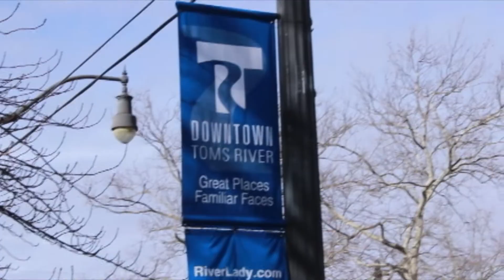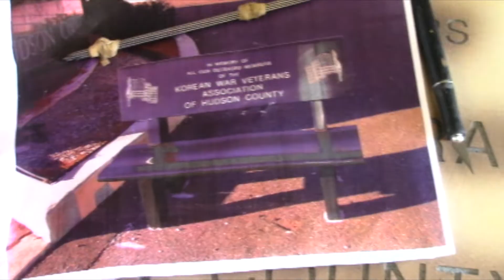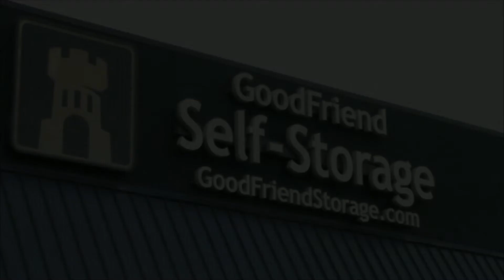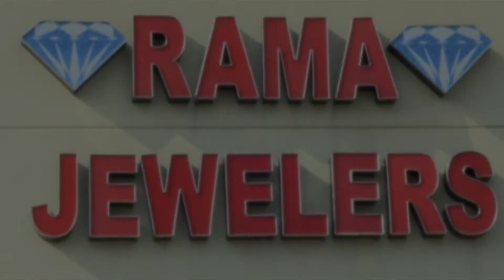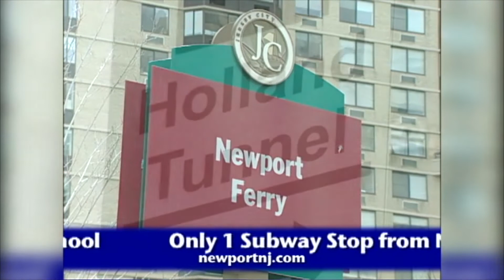Toms River Show for Saturday May 11, 2019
Pat talks Gun Control, Paper Bags, the Toms River School Budget Deficit, Shared Services, and the upcoming Mayoral Debates!